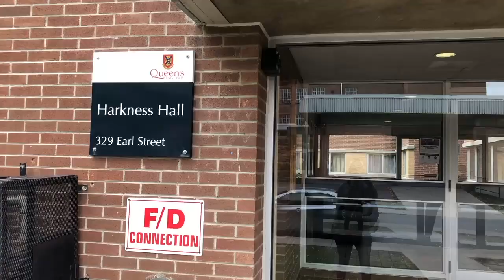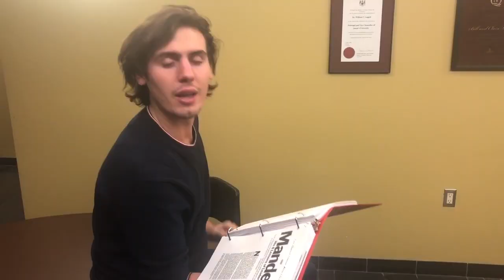TIPS FOR QUEEN'S RESIDENCE!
The Queen's Housing blog has made our 4th video!